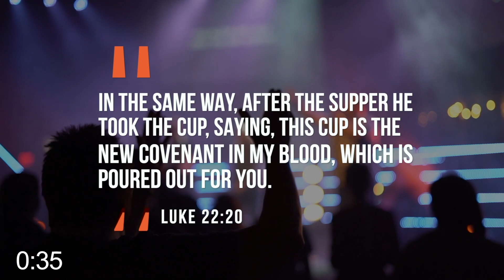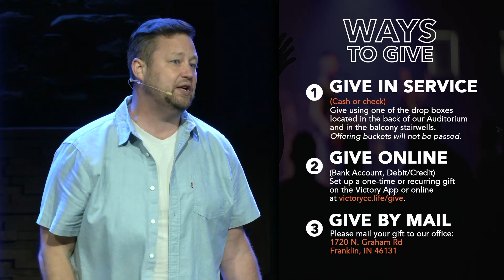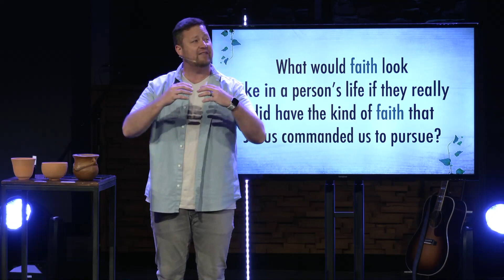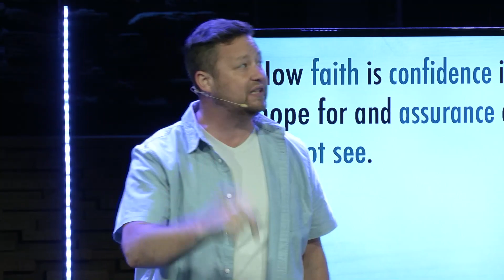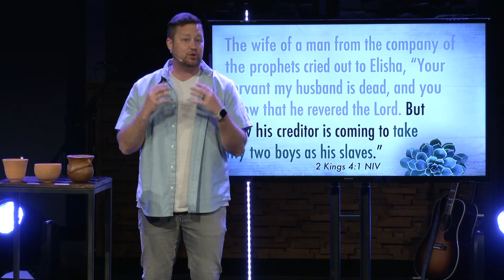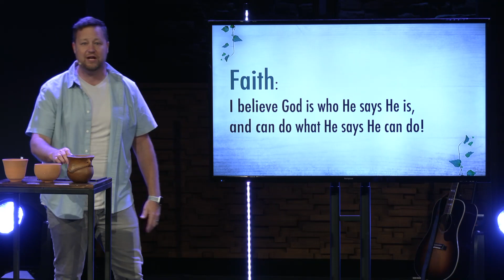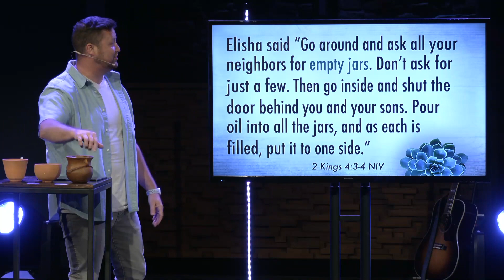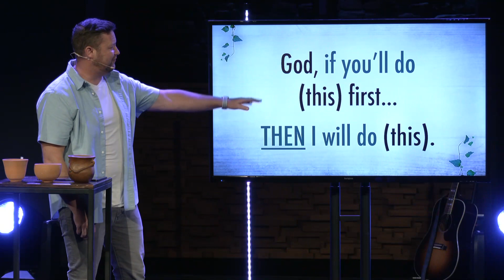May 8, 2022 Full Service | Mother's Day At Victory